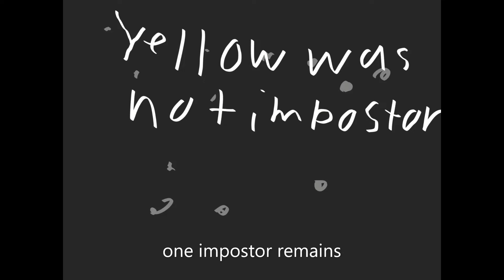Among Us: The Animation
This is what the fans wanted so I am finally going to grant there wish!
Enjoy the official Among Us animation everyone!!